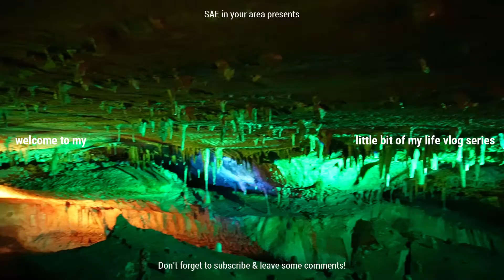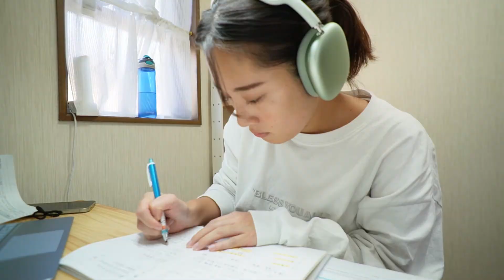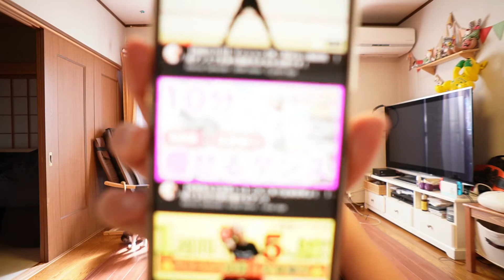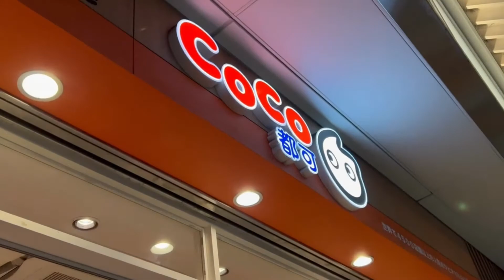little bit of my life vlog 01🎥 / 朝ごはん, Workout, HAUL🧦🧴💄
Hello, everyone!
最近朝ごはんを作るのにはっまているSAEです(笑)

今回の動画は私の日常の一部（liitle bit of my life) をvlogに収めるシリーズの第一弾デス！

10月はブルーノマーズのコンサートに行ったり、お母さんとプチお出かけをしたりなんやかんや楽しいことがいっぱいあったのでいろんな角度から動画に収めてみました。

来週の動画もお楽しみに★

This is the first episode of "little bit of my life" vlog series!
I'm not sure how many episodes are going to be uploaded in the future but we'll see☺

0:00 Intro
0:57 Opening
2:06 Next day
2:28 Finishing up the scholarship application
4:58 Workout
8:09 🧦
8:49 OOTD
9:30 Shopping
10:26 Haul

=MAC購入品=

今日の動画見てくださってありがとうございます。